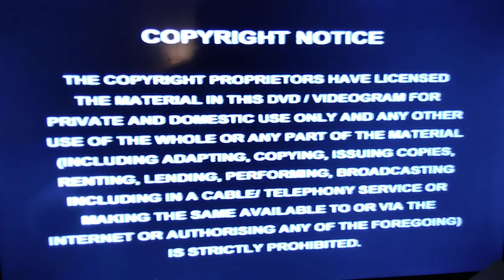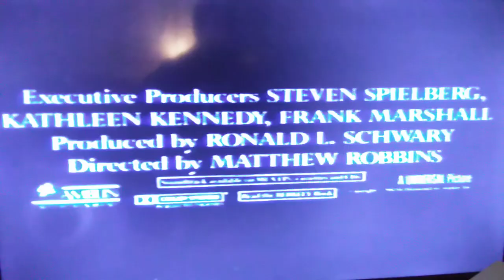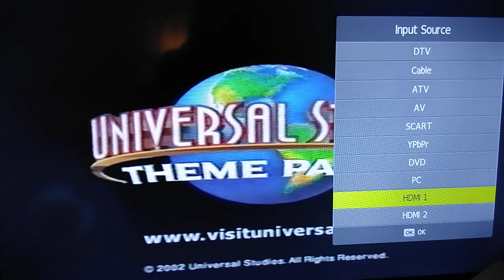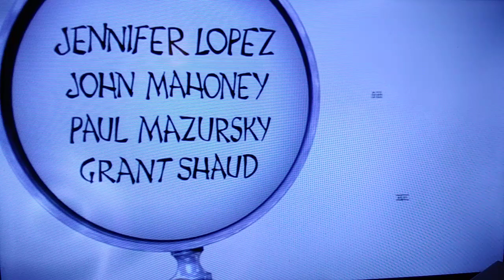Opening to Antz VHS Universal 2002 British English